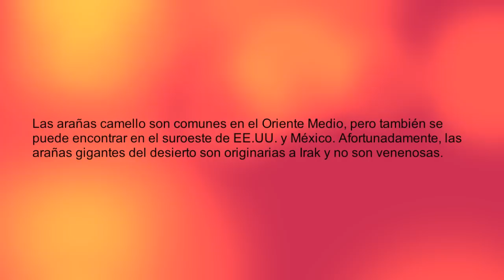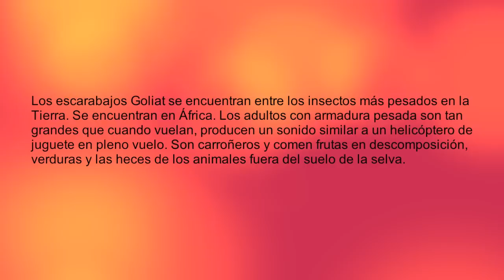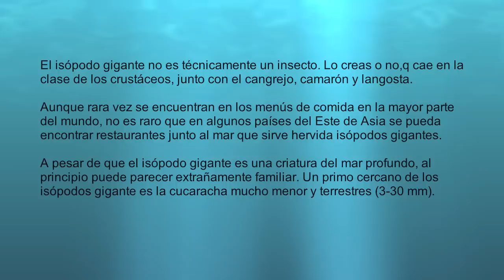Insectos Grandes.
Este es un video de unos cuantos insectos (menos el ultimo) grandes que hay por todo el mundo. Estos son solo algunos ejemplos de los que hay y de los que pueden haber. Son insectos grandes que puedes encontrar viajando. Gracias por mirar! Se lo dedico a todo aquel que haya dado un poco de su tiempo por mirar este video, en especial mi hermano Hugo.